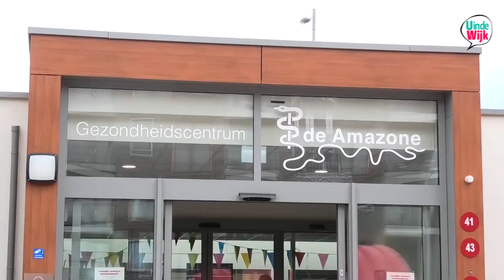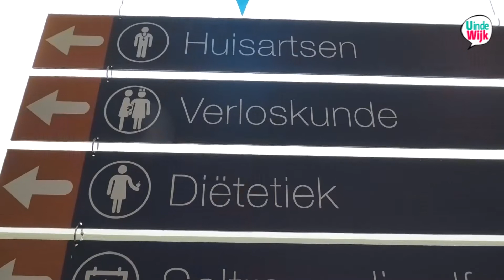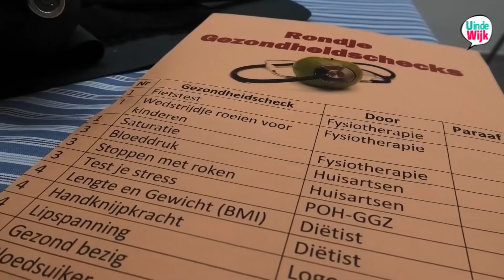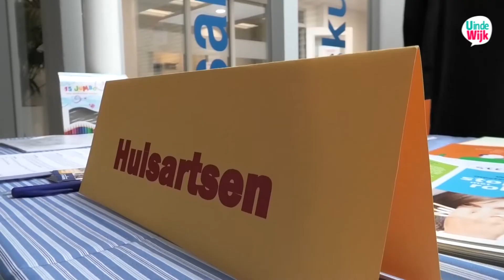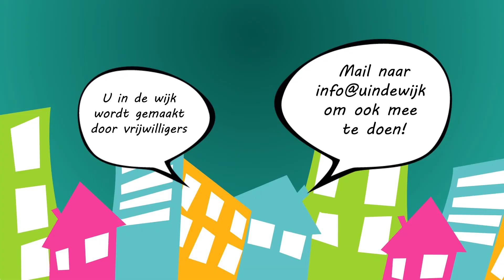Gezondheidscentrum de Amazone